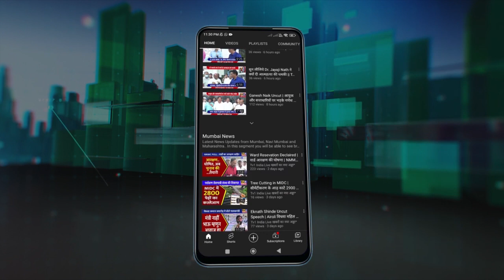Ganesh Naik Visits NMMC | शिक्षक भर्ती और बसों की आऊटसोर्सिंग रोकने की मांग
पूर्व मंत्री विधायक गणेश नाईक ने आज एनएमएमसी आयुक्त अभिजीत बांगर से मुलाकात की और विविध वार्डों में मानसून और नागरी विकास से जुड़ी समस्याओं के समाधान पर जोर दिया. नवी मुंबईकरों के लिए अलग से कैंसर ओपीडी चालू कराने की मांग, परिवहन निगम में बसों की आऊटसोर्सिंग और मनपा स्कूलों के लिए अवैधानिक तरीके से शिक्षकों की भर्ती का मुद्दा सबसे अधिक चर्चा में रहा.यहां महापौर जयवंत सुतार, सुधाकर सोनावणे, वरिष्ठ नगरसेवक दशरथ भगत समेत कई पदाधिकारी भी मौजूद रहे.